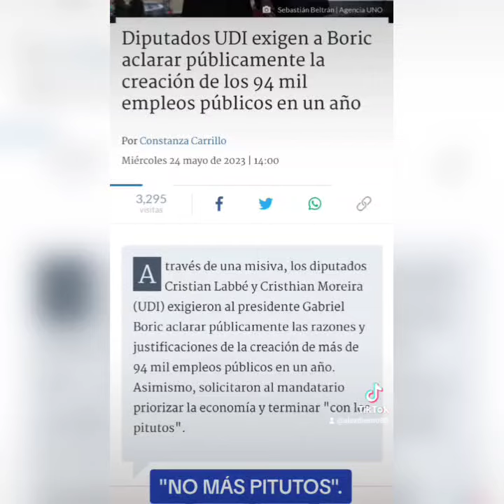"NO MÁS PITUTOS"?